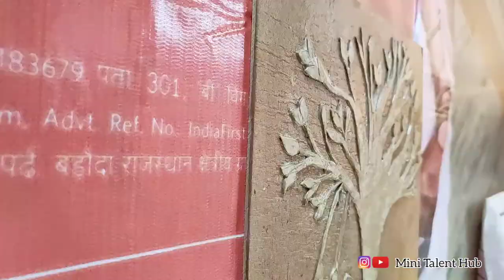Collagraph PrintMaking Tutorial | Easy Printing Technique | Mini Talent Hub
It's a demo of how to do Collagraph Printing!❤️

If you found this video useful please hit the LIKE button, & If you are new to my channel please Subscribe to my channel, I will create more interesting & creative videos related to Art in future !☺️